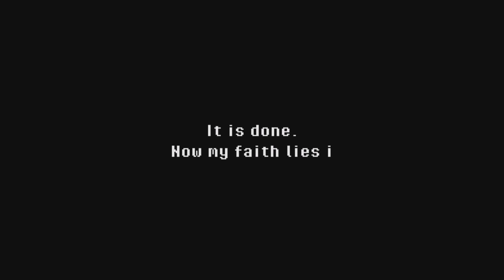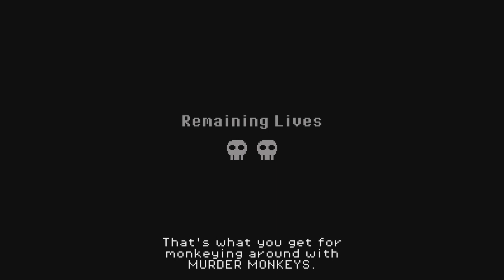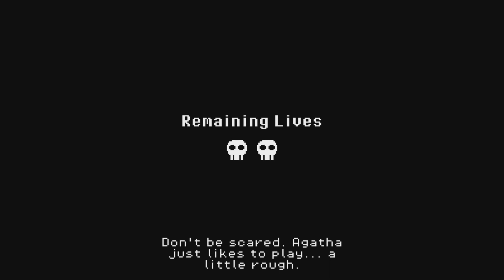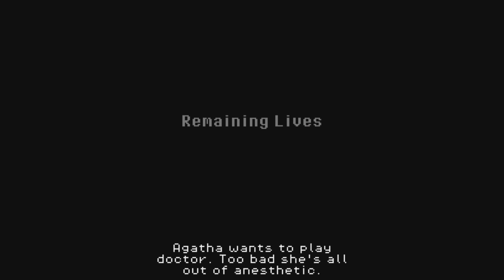Super Dark Deception